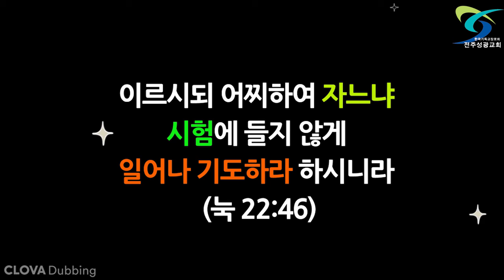0307 누가복음 22장 46절 말씀 (100번하가다)